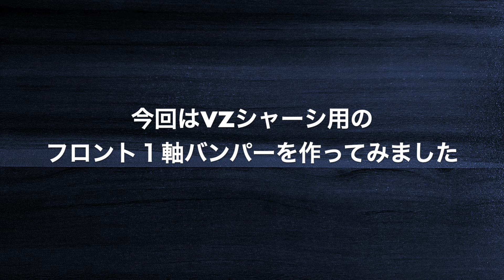低予算！フロント1軸バンパーの簡単な作り方【VZシャーシ改造】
コースフェンスの乗り上げを回避するいなし効果のあるフロント1軸バンパーをVZシャーシで作ってみました！
今回はシャーシとブレーキステーのカット作業があるので一見難しそうに見えがちですが、難しい形にカットすることはないので初心者の方でも作りやすいと思います。しかも低予算で作れます。
これからVZシャーシをはじめる方の参考になれば幸いです。

【補足】スラスト抜けについてですが、上段ローラー（動画では紫のスタビ）を左右同時にリヤ側へ強く押し込むと抜けることがあります。ただ、私個人としてはそれほど問題には感じていません。片方ずつなら強く押しても抜けることはほとんどないです

P.S. 以前紹介したATスライドダンパーを作らなかった理由は私の住んでいる地域の店舗で「フロントワイドスライドダンパー用カーボンステー」が品切れになっていたためです。Amazonでも通常より高価だったので今回は見送りました。

This time, I made a "front single-axle bumper" for the VZ chassis that can prevent it from climbing over the fence of the course.

【今回使ったパーツ】
・ブレーキステー×1：
・FRPフロントワイドステー（フルカウルミニ四駆タイプ）×2：
・ボールリンクマスダンパーセットのプレート×1：
・FRPマルチ補強プレート（ショート）×1：
・黒いバネ×1：
・ボールスタビキャップ×1：
・ロックナット×6：
・大ワッシャー×2
・12mmのスペーサー×2：
・3mmのスペーサー×2：（上のリンクと同じ）
・20mmの皿ビス×1：
・8mmの皿ビス×2：
・20mmの丸ビス×2： ←リンクはステンレスビスセットです
・25mmの丸ビス×2：（上のリンクと同じ）
・8mmの丸ビス×1

【私が使っているミニ四駆の道具紹介】
以下は私が使っているミニ四駆の道具です。
上から必要性の高い順に並べてみました。これからミニ四駆を始める方の参考になれば幸いです。

・タミヤのドライバーセットPRO（ネジ締めやナットの着脱に必要な工具です。とくにナットの着脱はこれがあるのとないのとでは大違い。作業効率が格段に変わります）：

・タミヤのモデラーズニッパー（以前は古いニッパーを使っていたこともあり、こちらを使い始めてから作業効率が一気に上がりました。綺麗に切れてバリが残りにくく、切ったパーツが飛んでいきにくいところがお気に入りです）：

・タミヤのベーシックヤスリセット（バリを綺麗に取り除いたり、切断したプレートの切断面を整えるたり、タイヤの面出しに使っています。私はリンク先のタミヤの工具を使っていますが、ダイソーのダイヤモンドやすり3本セットでも代用可能です）：

・タミヤの充電式電池ネオチャンプ（タミヤの公式競技で使用できるミニ四駆用充電池。充電器は下記の商品を使用中です）：

・ネオチャンプの充電器：（充電器はX4 Advanced mini IIを使っています。ディスプレイ付きで使いやすいです）：

・外出先でネオチャンプの充電器を使うためのモバイルバッテリー： （別途タイプCケーブルも必要です）

・ミニ四駆のコース（家で気軽にマシンを走らせることができます。近隣にコース常設店舗がない方におすすめ）
2レーン：
3レーン：

・100均のボックス「フタがとまるケースS」（ミニ四駆がすっぽり収まる蓋付きボックス。持ち運びに便利です。私はダイソーで購入しました）：

・100均ショップセリアの透明ケース「DISPLAY CASE」（ミニ四駆がすっぽり収まる透明のディスプレイケース。マシンが増えてきたら買っておきたいアイテムです）

・マシンのチェックボックス（マシンのサイズがレギュレーション範囲内に収まっているかどうかを簡単に確認できるボックス。改造に興味が出てきたら揃えておくと便利です）：

・六角軸ドリルビット（ミニ四駆に慣れてきたらパーツの穴開けをすることがあると思います。そんなときに便利なのがリンク先のドリルビットで、こちらは六角軸タイプなので先述したタミヤのドライバーセットPROの持ち手部分に差し込んで使うことができます。しかも最小2.0mmから0.5mm間隔で最大6.5mmまでの10本入セットなのでほとんどの穴開けを伴う改造はこれがあれば対応できます）：

・クラフトのこ（高度な改造ではシャーシやステーをカットする機会が増えます。そんなときに便利な道具がクラフトのこです。タミヤ製もありますが、私はオルファの商品を使っています）：

・カッティングマット（机や床の汚れ・傷防止に欠かせない商品。とくにカッターを使う作業には必需品です。私はダイソーの商品を使っています）

・瞬間接着剤（ステーの固定や補強等に使います）：

・タミヤのマルチテープ（カッティング時の目印やブレーキのコントロール等で使っています）：

・皿ビス加工ができるドリル：

・ペラクルカッター（ペラタイヤの製作に便利な治具です）：   • 初心者でも治具を使って簡単にペラタイヤが作れる！【ミニ四駆】

・デジタルノギス（いろんなパーツのサイズを測れるノギス。タイヤを加工するときは必需品。私は最小読み取り値が0.1mm単位のものを使っていますが、できれば0.01mm単位の商品を選んだほうが精密に測定できます）：

・パーツクリーナー（パーツの油汚れを洗浄できる洗浄剤。ベアリングの脱脂洗浄に使っています）：
※ベアリング洗浄に便利なスペアボトル：